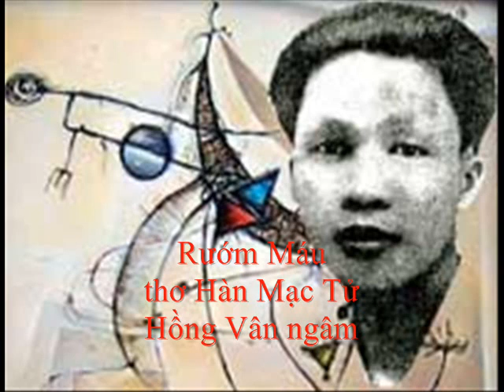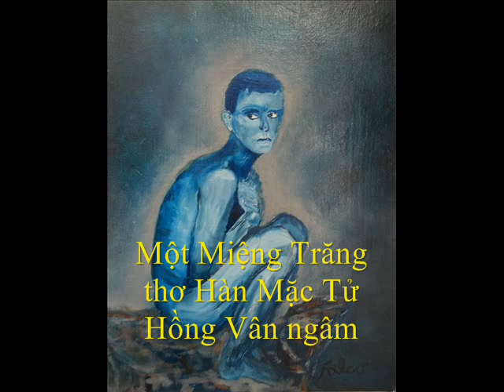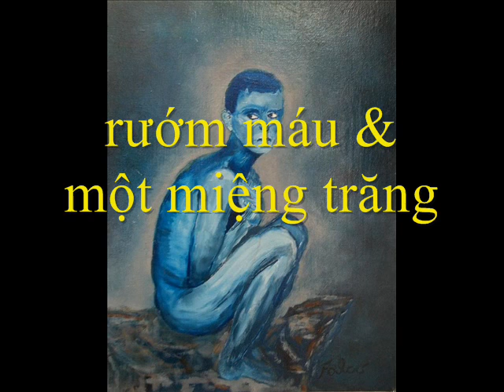Hàn Mạc Tử - Một Miệng Trăng - Hồng Vân ngâm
thơ Hàn Mặc Tử

1. Rướm máu

Ta muốn hồn trào ra đầu ngọn bút
Mỗi lời thơ đều dính não cân ta
Bao nét chữ quay cuồng như máu vọt
Như mê man chết điếng cả làn da.

Cứ để ta ngất ngư trong vũng huyết
Trải niềm đau trên mảnh giấy mong manh,
Đừng nắm lại nguồn thơ ta đang siết
Cả lòng ta trong mớ chữ rung rinh.

Ta đã ngậm hương trăng đầy lỗ miệng
Cho ngây người mê dại đến tâm can
Thét chòm sao hoảng rơi vào đáy giếng
Mà muôn năm rướm máu trong không gian.

2. Một miệng trăng

Cả miệng ta trăng là trăng
Cả lòng ta vô số gái hồng nhan
Ta nhả ra đây một nàng
Cho mây lặng lờ, cho nước ngất ngây
Cho vì sao rụng xuống mái rừng say
Gió thổi rào rào như lá đổ
Suối gì trong trắng vẫn đồng trinh
Bóng ai theo dõi bóng mình
Bóng nàng yêu tinh
Nhịp cười như tiếng vỡ pha lê

Thưa tôi không dám say mê
Một mai tôi chết bên khe Ngọc Tuyền
Bây giờ tôi dại, tôi điên
Chấp tay tôi lạy cả miền không gian
Hẹn tôi tảng sáng đi tìm mộng
Mộng còn lưởng vưởng bến xa mơ
Tiếng gà gáy rung trăng đầu hạ
Tôi hoảng hồn lên, giận sững sờ.

(trong tập Đau thương phần III. Máu cuồng và Hồn điên)